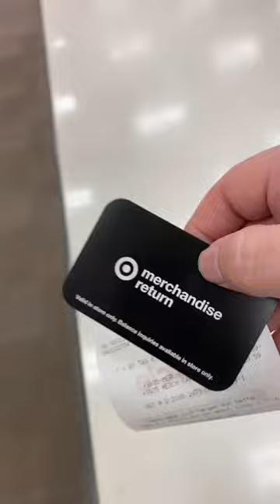No Movies At Target?!?!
Obviously an exaggerated reaction - but even with a remodel, getting rid of the entire movie section is WILD